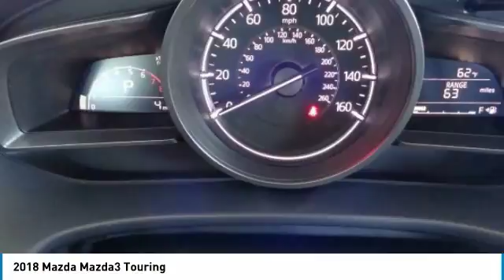2018 Mazda Mazda3 Salinas CA Z2512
2018 Mazda Mazda3 Touring

Cardinale Mazda
500 Auto Center Circle